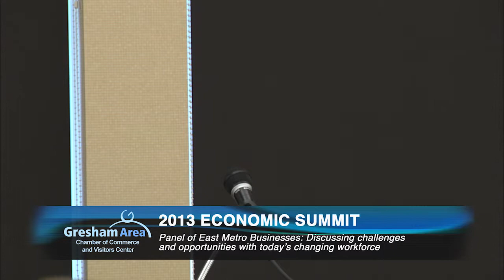Economic Summit 2013 Pt 2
Thursday October 3 saw a gathering of movers and shakers in the east county business community at Persimmon Country Club for the Gresham Area Chamber of Commerce and Visitors Center annual Economic Summit.

Part 2 features a panel of east county business owners who give real world perspectives on the challenges and opportunities with today's changing workforce. Speakers include: Lynn Stephan, Mfg. Training & OD Manager, Microchip, Josh Hinerfeld, CEO, Organically Grown Company and Michael Starr, Director of Manufacturing, Boeing.